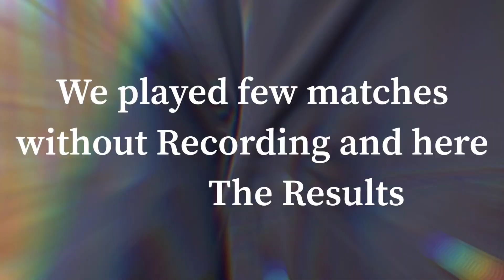BB GUN BATTLE -part 2